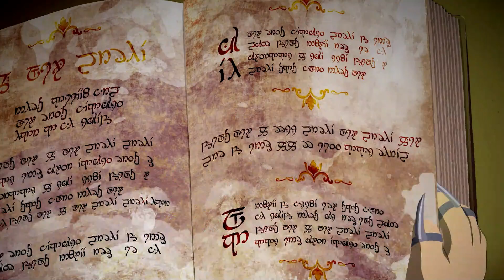South Park - 001 : The Fractured But Whole